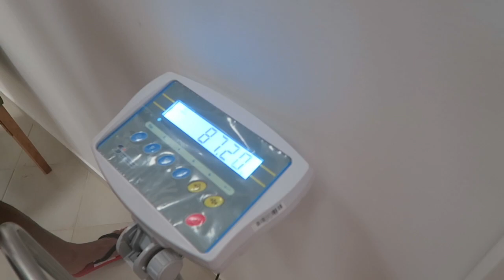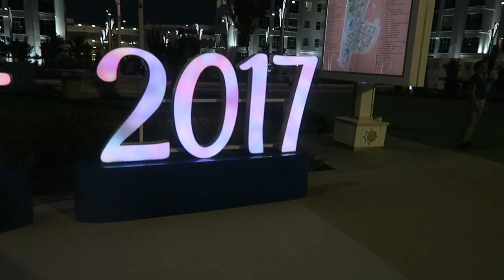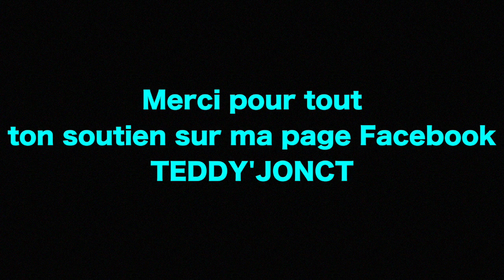ASIA GAMES -Turkménistan- 🇹🇲 2017 -Teddy'joncT